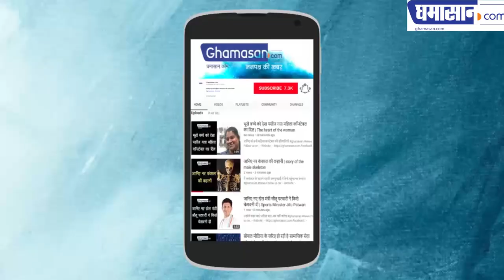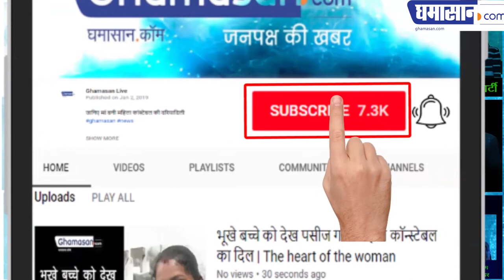Maharashtra has biggest number of फार्मर प्रोडूसर कंपनी, Farmer Producing ( FPC) Company in India.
The benefits of the Farming also discussed ...Other State Government must learn lesson.